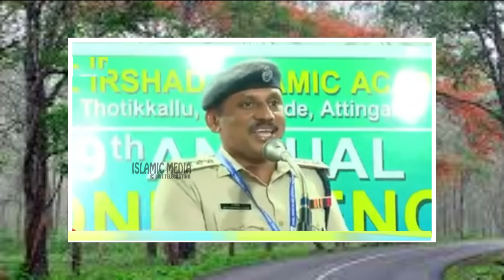സുബ്ഹിക്ക് മുൻപ് എഴുനേൽക്കാൻ സിംപിൾ ഐഡിയ പറഞ്ഞ് DYSP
Subject : സുബ്ഹിക്ക് മുൻപ് എഴുനേൽക്കാൻ സിംപിൾ ഐഡിയ പറഞ്ഞ് DYSP

Content Owner
Islamic Media
karalimukku, karunagappally

𝐀𝐛𝐨𝐮𝐭 𝐒𝐩𝐞𝐞𝐜𝐡

Islamic Media